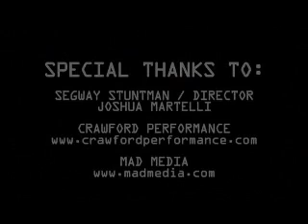Now thats what I call a fast Subaru ! Power !!!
super cars ! Incredible Driver ! Incredible power !